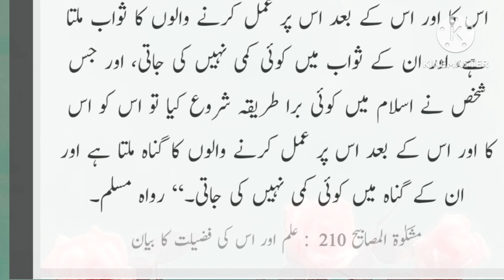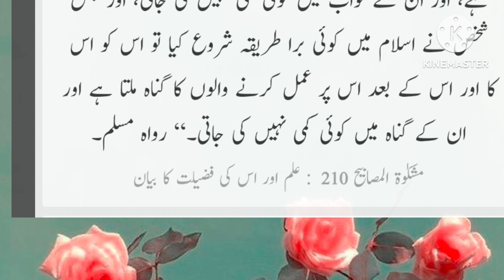Pyaray muhammadﷺ ka pyara waqia 💕💕video